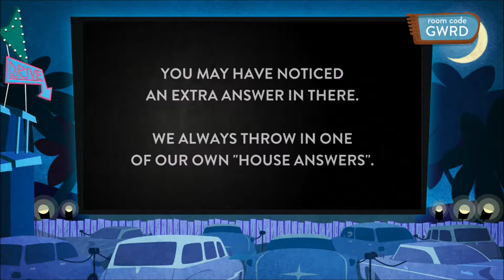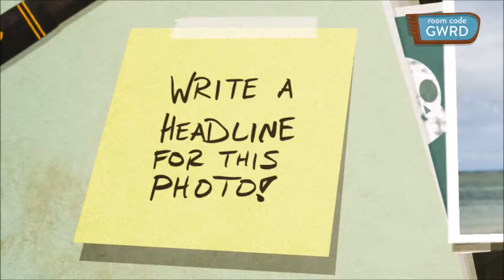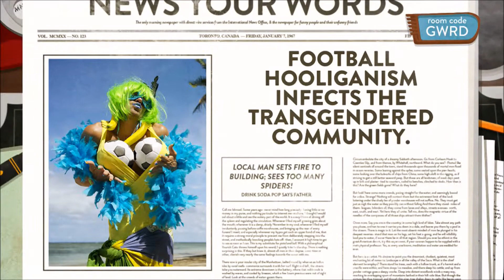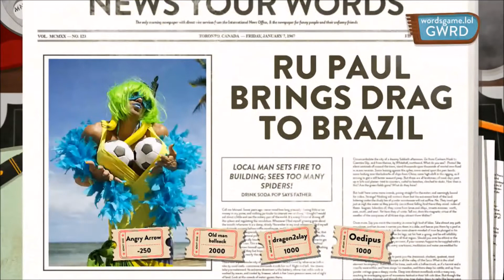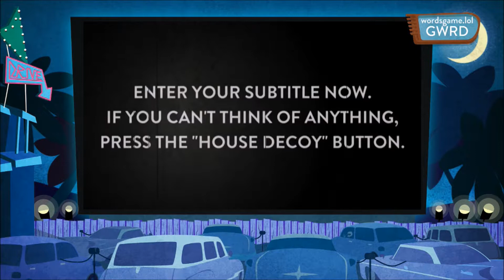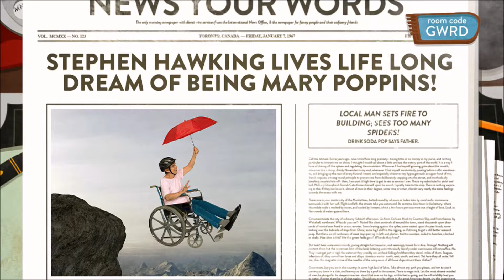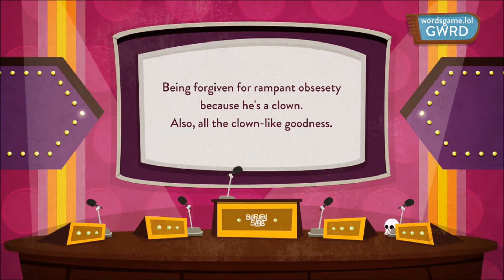Use Your Words - #002 - Talking Penis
Ben was busy unfortunately so recording more Final Fantasy IX will be delayed.

So instead laugh at Alan, Ben, James and Tom playing Use Your Words.

Its a hoot!
Buy the game on PS4 and Steam!